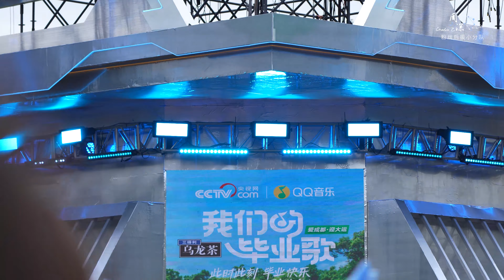20230619 周深 Charlie Zhou Shen“我们的毕业歌”《若梦》 Live饭拍 4K超清近景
【周深《若梦》Live｜「我们的毕业歌」音乐节】_4K超清近景

   『  浮生若梦，为欢几何
        风雨飘摇，此心何处停泊  』

┃拍摄感谢：@玲子OnAir
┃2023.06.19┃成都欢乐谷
｜饭拍视频｜未经授权禁止二传二改